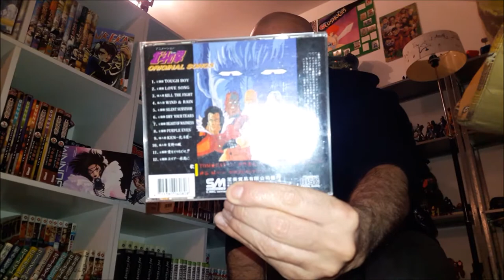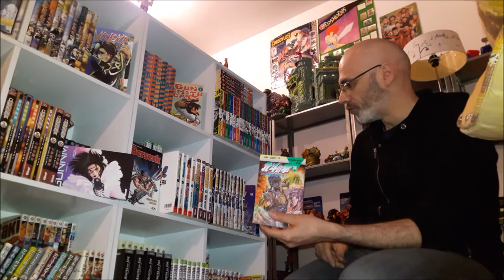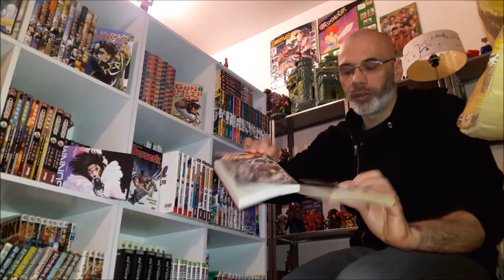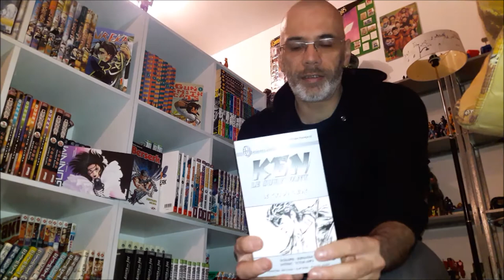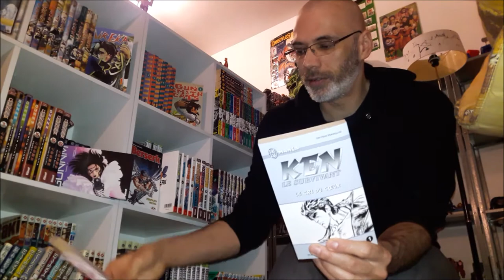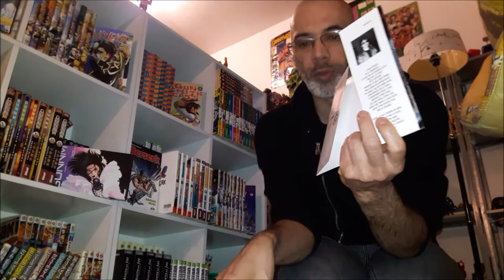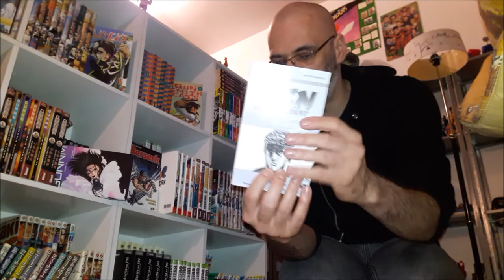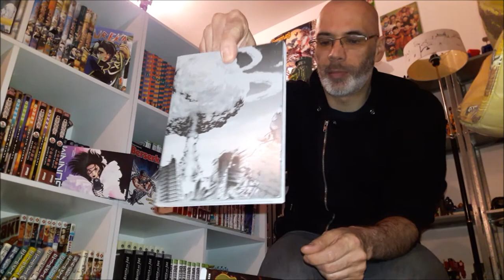SOUSLACOUV 2 HOKUTO NO KEN